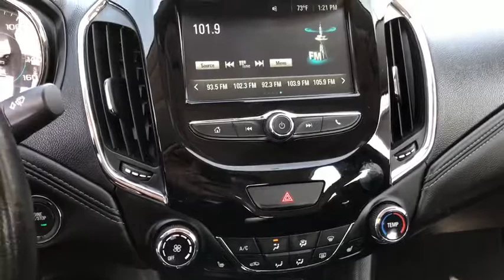2017 Chevrolet Cruze Fontana, Redlands, Ontario, Moreno Valley, San Bernardino, Riverside, CA PR816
Mosaic Black Metallic U 2017 Chevrolet Cruze available in Riverside, California at Riverside Chevrolet. Servicing the Fontana, Redlands, Ontario, Moreno Valley, San Bernardino, CA area.

Riverside Chevrolet
8200 Auto Dr

**A Certified Vehicle**, **Touch Screen Display**, **Bluetooth/USB Equipped**, 172 Point Certified Inspection, **Fresh Oil and New Oil Filter**, **Freshly Detailed**, **Tinted Windows**, **Leather Seating**, **Heated Seats**, **Keyless Remote Entry**, **Non-Smoker**, **Dealer Serviced**, **Back Up Camera**, **Call Us At **, **Vehicle Sold As Equipped Including One Key. Additional Equipment Will Be At Purchaser's Expense**. Certified. Premier Clean CARFAX. Priced below KBB Fair Purchase Price! Odometer is 1129 miles below market average! 30/40 City/Highway MPGbrbrGM Details:brbr  * Transferable Warrantybr  * Limited Warranty: 12 Month/12,000 Mile (whichever comes first) from certified purchase datebr  * 24 months/24,000 miles (whichever comes first) CPO Scheduled Maintenance Plan and 3 days/150 miles (whichever comes first) Vehicle Exchange Programbr  * Warranty Deductible: $0br  * Vehicle Historybr  * 172 Point Inspectionbr  * Roadside Assistancebr  * Powertrain Limited Warranty: 72 Month/100,000 Mile (whichever comes first) from original in-service datebrbrbrAwards:br  * 2017 KBB.com 10 Most Awarded Brands